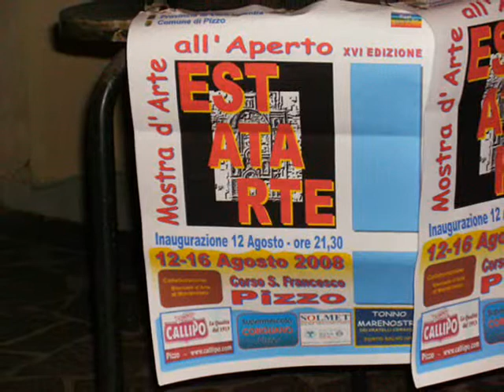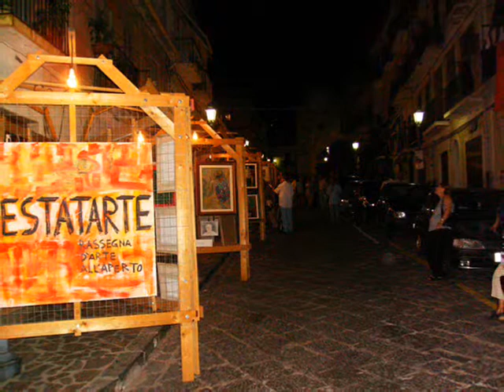ESTATARTE 2008 PIZZO PINO CONESTABILE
ESTATARTE 2008  PIZZO PINO CONESTABILE MOSTRA ALL'APERTO IN VIA SAN FRANCESCO